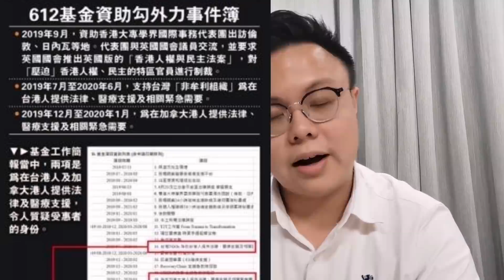【612已向警方交資料】鄧炳強：或會拘捕捐款人｜何俊仁怕被搜出更多國安罪證 宣佈退出三個組織｜【肥仔傑．論政】